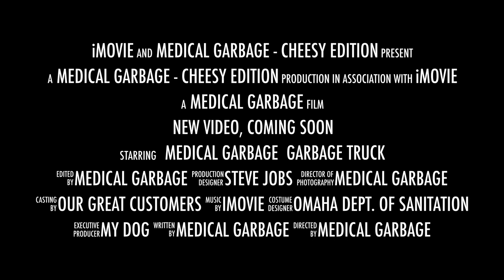New Video, Coming Soon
New Video, Coming Soon. Endure the Cheesy

Had some extra time today, so decided to make a spoofy trailer for Medical Garbage